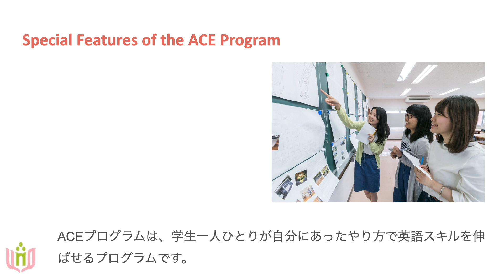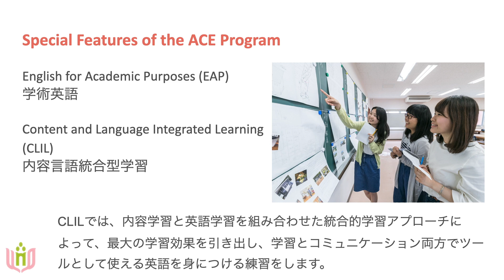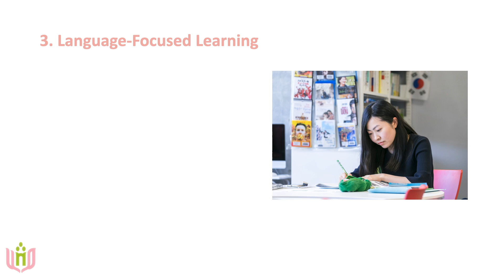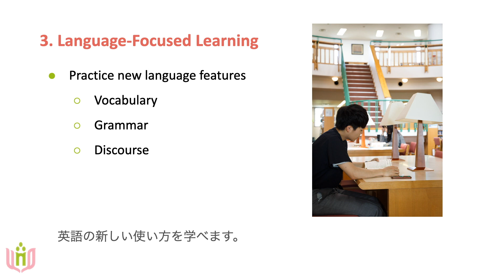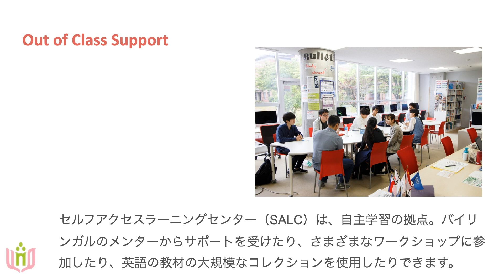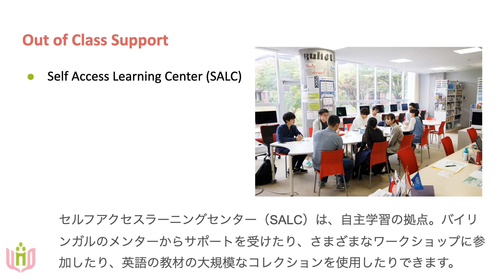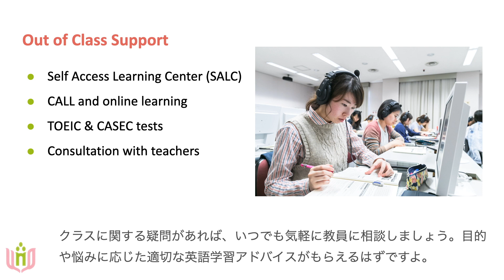国際地域学部 英語教育（ACE）